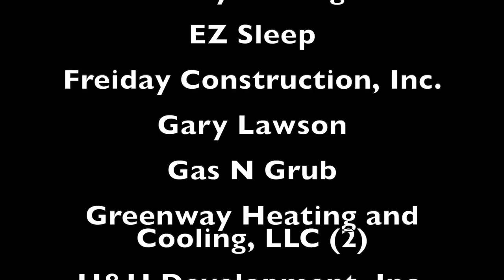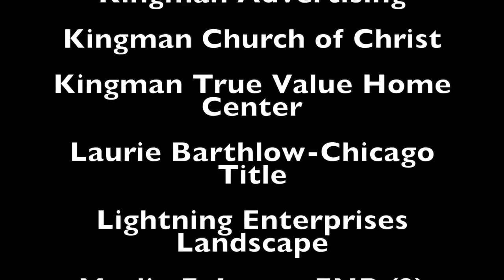2019 Kingman Lions Golf Ball Drop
March 9, 2019 Kingman Mohave Lions Club Golf Ball Drop